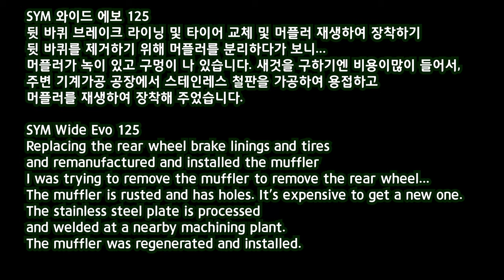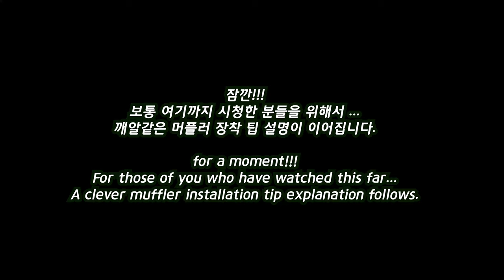SYM Wideevo 125 scooter motorcycle rear wheel brake lining,tire replacement and muffler regeneration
SYM Wideevo 125 scooter motorcycle rear wheel brake lining and tire replacement and muffler regeneration

- Replacement of rear wheel tires
- Restoration and installation of damaged motorcycle muffler regeneration
- Replacement of rear wheel brake linings
- Tips for installing a muffler

how to change tire
motorcycle tire change

You can see all of these things.

"SYM 와이드에보 125 스쿠터 오토바이 뒷바퀴 브레이크 라이닝 및 타이어 교체 그리고 머플러 재생"
Uploaded: 20220413